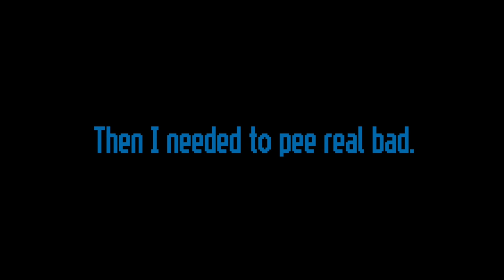TOWN | Lovely Little Losers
tw: flashing lights, loud voices

it was night time it was early morning early times i have been editing and things happened beatrice ur vivacious and meg is cool

hahaha sleep is for the weak ohmygodihavenotsleptsinceyesterdaydoyouthinkicanscullacoffeebeforethemeetingwellit'satleastworthtrying

benny out beeny done

The name 'Chelsey' was chosen to be featured by Chelsey Saatkamp as part of the Lovely Little Losers Kickstarter 2014

Benedick Hobbes - Jake McGregor
Freddie Kingston - Bonnie Simmonds
Peter Donaldson - Caleb Wells

Paige Moth - Mouce Young
Chelsey Long - Bronwyn Ensor

Maria - Hannah Geddis

Writers - Claris Jacobs, Elsie Bollinger, Minnie Grace, and Sally Bollinger
Editor - Sally Bollinger
Co-Editors - Claris Jacobs, Elsie Bollinger, Minnie Grace

Sound - Dan Fraser
Cinematographer - Claris Jacobs, Harriett Maire, Elsie Bollinger
Production Runner - Calum Gittins
Assistant Director - Jake McGregor
Clapper Loader - Minnie Grace, Henry Bennison
Lighting - Sally Bollinger, Claris Jacobs
Motion Graphics/VFX - Carlo Grunwald
The Candle Wicks - Hannah Geddis and Rosemary Mitford-Taylor

Subtitles:
English - Alex Ware
Spanish - Lucía Campillo Rey